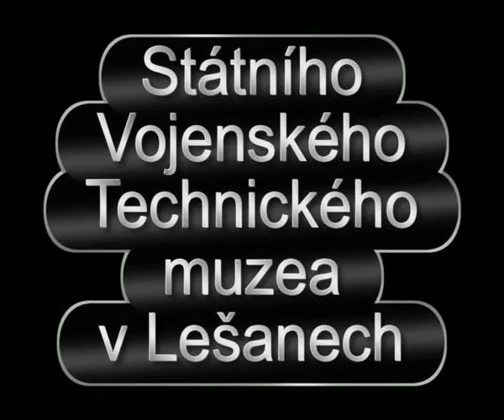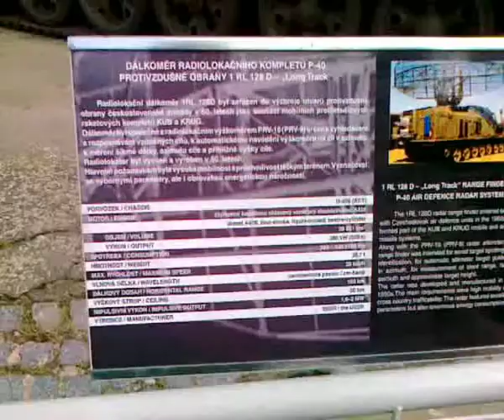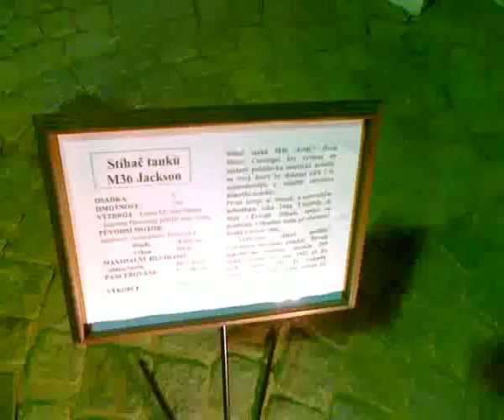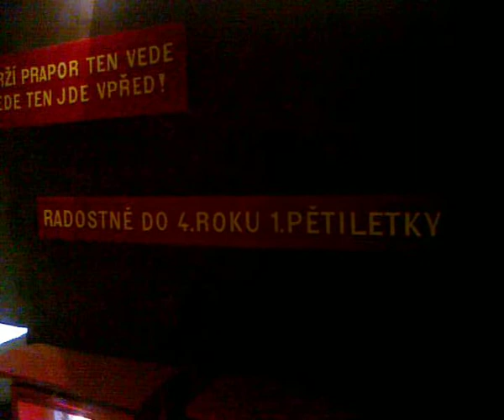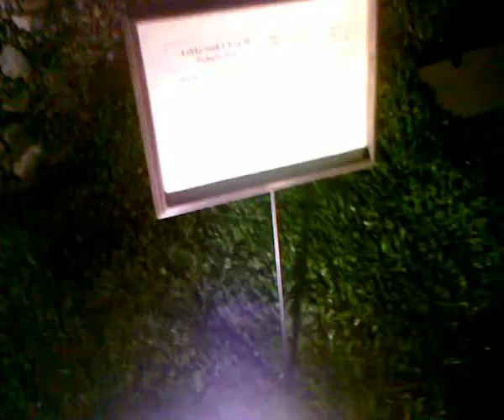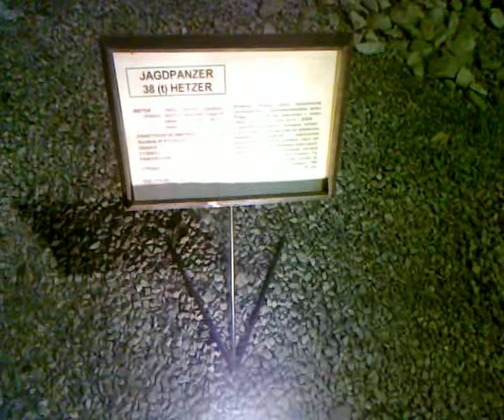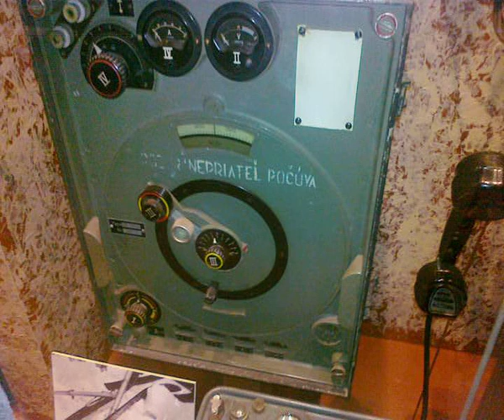Vojenské technické muzeum Lešany 26.7.2011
Výlet do vojenského technického muzea v Lešanech na Benešovsku 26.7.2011.
Jde o průlet několika částí muzea. Záběry se zaměřují především na vojenskou pozemní techniku, která se jen tak nevidí.
Občas jsou u exponátů k vidění popisky, nebo alespoň jméno. Pro přečtení stačí pauznout video.
Omlouvám se za špatnou (tmavé záběry) kvalitu hlavně uvnitř budov. Pro nadšence vojenské techniky mohu toto muzeum vřele doporučit. Prohlídka nám trvala i se svačinou cca 5 hodin a vstup je zcela zdarma.